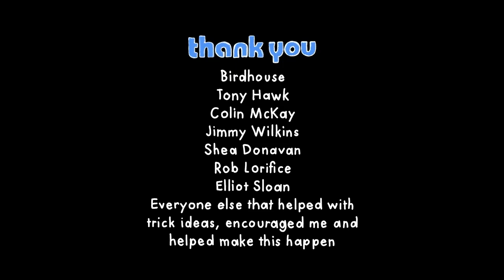Reese Nelson - Welcome to Birdhouse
On her 10th birthday, Reese Nelson dropped this heavy video with the confidence of a veteran vert / bowl skater. It only served to solidify her spot as an official member of the Birdhouse team. We can’t wait to see what is next for her… the future is now!